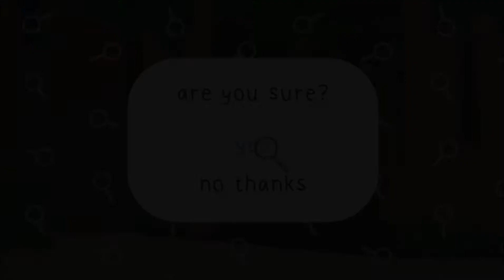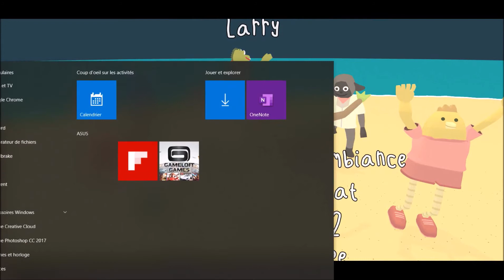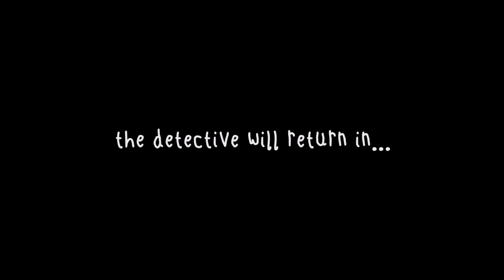L’Enquête est Finie !!! (Frog Detective 1 : The Haunted Island) - Partie 2/Final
Petit jeu indé obtenus dans un Bundle qu'on va ce faire ! Nous somme une Grenouille Detective et on enquête sur une île hantée ! EN AVANT LES HISTOIRES !!!